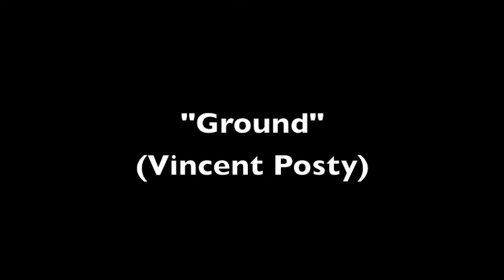Matadors Of Perception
Duo basse/batterie
Vincent Posty : basse, effets, composition
Pascal Gully : batterie